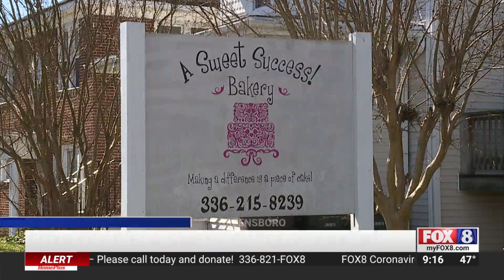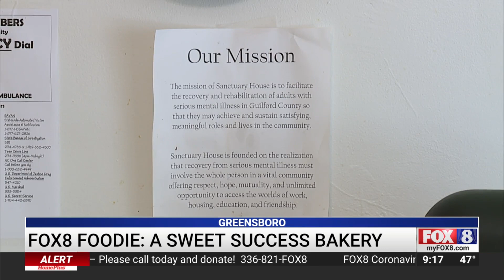Greensboro bakery help those with mental illness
A Sweet Success Bakery serves more than just custom cakes and cookies. This place has truly changed the community.  While the desserts are delicious, it’s the bakers who are extraordinary.